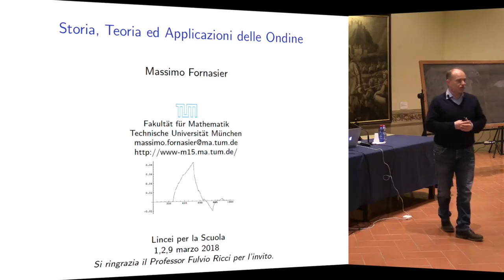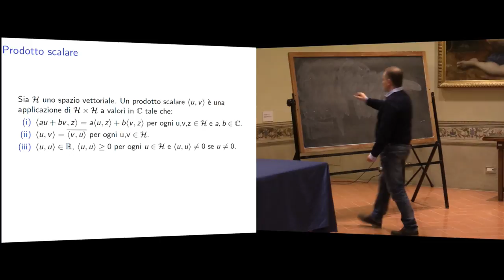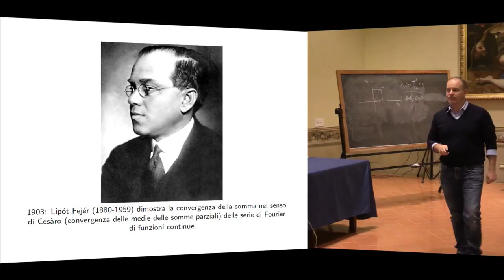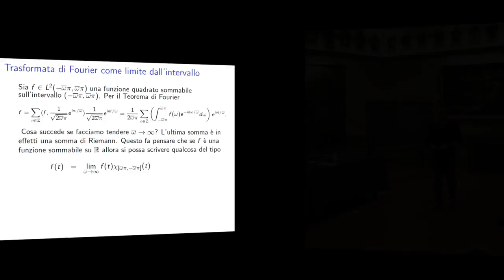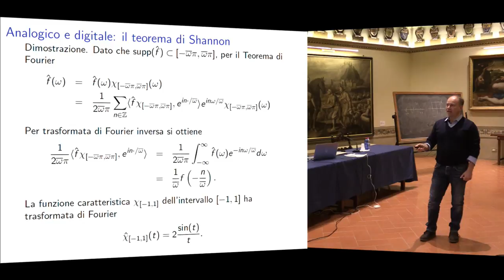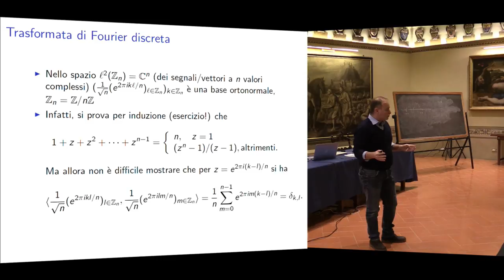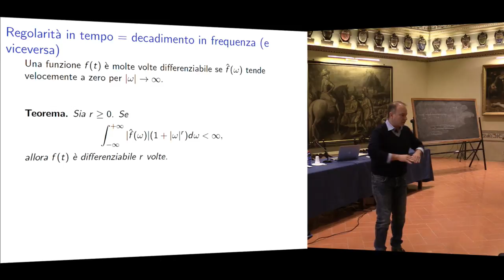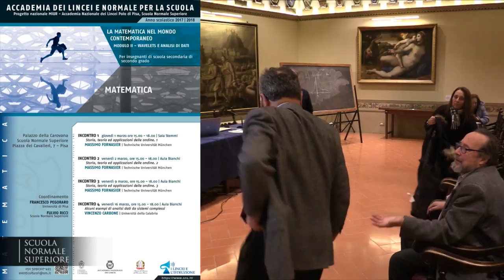MATEMATICA Wavelets e analisi di dati - Accademia dei Lincei e SNS - 1 marzo 2018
Massimo Fornasier, Università di Monaco
Storia, teoria ed applicazioni delle ondine

MATEMATICA - LA MATEMATICA NEL MONDO CONTEMPORANEO
Pierpaolo Degano, Università di Pisa, Dip. di Informatica

Il corso si articola in tre cicli, che possono essere frequentati assieme o singolarmente

II MODULO
Wavelets e analisi di dati.

a. Storia, teoria ed applicazioni delle ondine
Prof. Massimo Fornasier, Università di Monaco, Germania, 1, 2, 9 marzo

La prima lezione del corso ripercorre lo svilippo storico delle ondine a partire dall'analisi di Fourier per poi seguire con l'analisi tempo-frequenza (analisi di Gabor) e l'introduzione negli anni 70 da parte di Morlet delle "ondine/wavelets" e l'analisi tempo-scala. Verrà spiegato il funzionamento "meccanico" delle ondine con alcuni esempi pratici di applicazione alla compressione di immagini.
La seconda lezione presenta con qualche dettaglio "tecnico" alcune costruzioni di espansioni di ondine, in particolare la trasformata wavelet continua, le espansioni frames di ondine,  per finire con la analisi multirisoluzione e l'algoritmo della trasformata wavelet veloce.
La terza lezione presenta un'applicazione pratica dell'analisi armonica computazionale: è possibile ricomporre, dopo oltre sessanta anni, uno degli affreschi più importanti del Rinascimento italiano ridotto ad un centinaio di migliaia di frammenti da un bombardamento durante la seconda guerra mondiale? Si possono ricostruire le parti mancanti e si può dire qualcosa del loro colore originale?
In questa lezione vogliamo mostrare – ci auguriamo in maniera efficace sfruttando la seduzione dell’arte – come la matematica, ed in particolare l'analisi armonica computazionale, possa essere oggi applicata a problemi pratici solo alcuni anni fa considerati irrisolubili.

Riferimenti:
M. Fornasier, Introduzione all'analisi armonica computazionale, Note di Lezione, 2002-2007 in M. Fornasier, Mathematics enters the picture, Proceedings of the conference Mathknow 2008

b. Alcuni esempi di analisi dati da sistemi complessi
Prof. Vincenzo Carbone, Università della Calabria, 16 marzo

Le lezioni riguarderanno le applicazioni di alcune tecniche di analisi dei dati che possono essere ottenuti sia da esperimenti che da osservazioni di fenomeni naturali nel campo dei sistemi complessi. Verranno trattate differenti tecniche che si riferiscono sia a sequenze di dati temporali, sia a fenomeni spazio-temporali. Le applicazioni spazieranno da fenomeni astrofisici fino ai dati relativi alla dinamica del clima sulla terra.